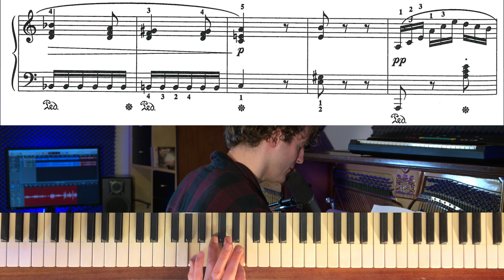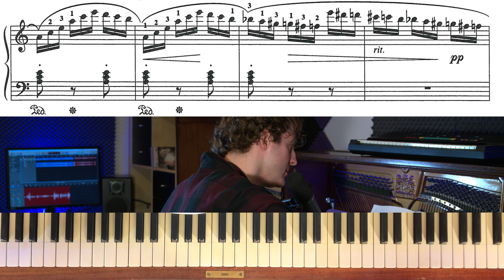Lär dig spela Für Elise! Del 3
Nu har vi kommit till den sista delen i serien "Lär dig spela Für Elise"! Det sista partiet är egentligen lättare än det andra partiet, så om du har klarat av video 2 så kommer du enkelt att klara video 3!

Kom ihåg att inte stressa när du övar, utan öva långsamt och rätt!